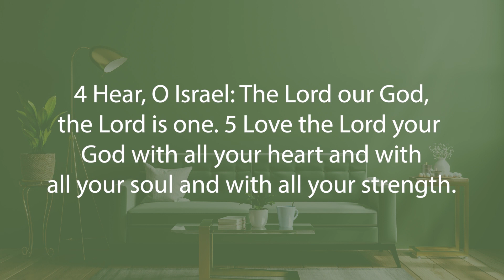Life With Kids - Week 1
Grace Church Barberton Campus | Pastor Joel Gregory | November 6th 2022